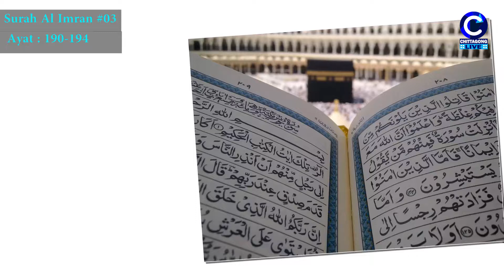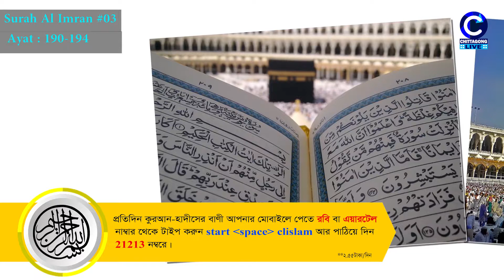Quran: 03. Surah Al Imran (The Believers): Arabic and Bangla translation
03. Surah Al Imran  (The Believers)

Arabic and Bangla translation and transliteration

Recited by: Hafez Muhammad Anisur Rahman

আরো দেখুনঃ

২৪ অক্টোবর,  বৃহস্পতিবার